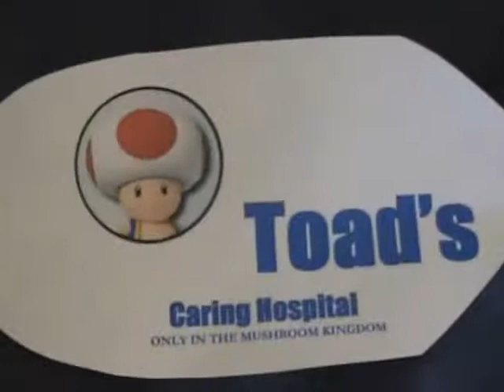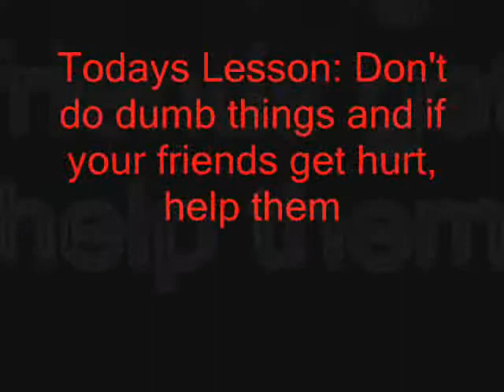Luigi In The Hospital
Luigi and his friends do some really stupid stuff. Something ends up wrong with Luigi! What could it be and why does this happen? Watch to find out about the mishap!

And also, in the comments, suggest some editing softwares that I might try out!